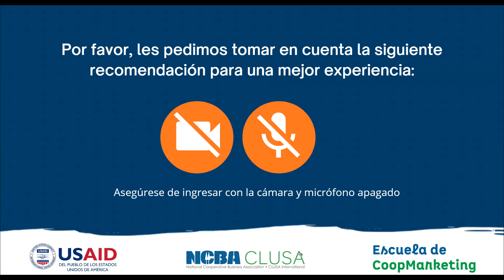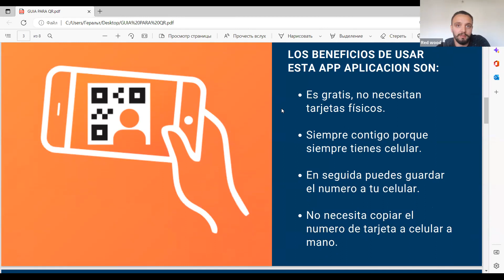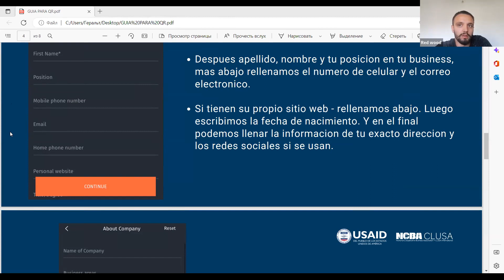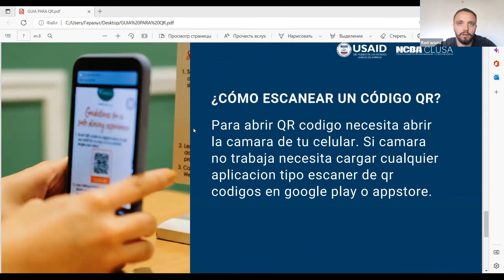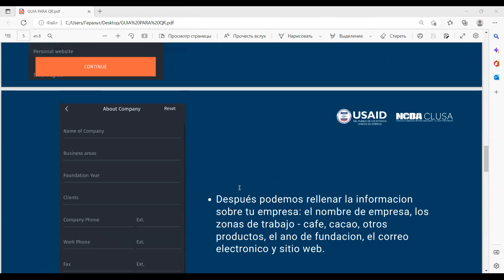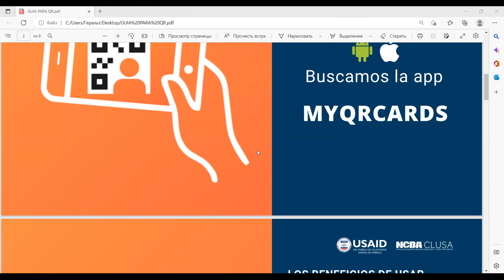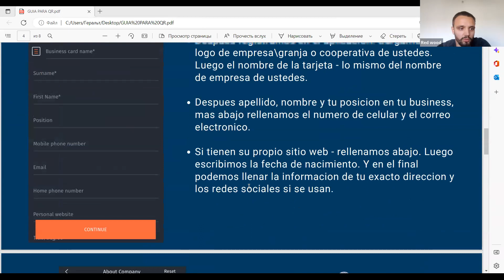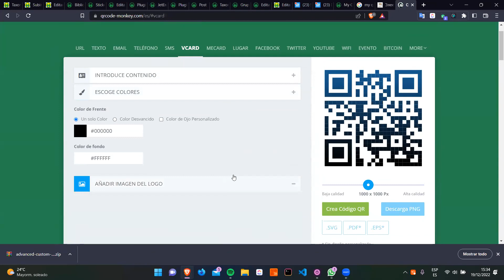Webinar: Moderniza tu cooperativa usando códigos QR